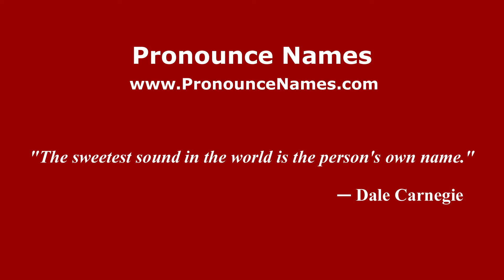How to pronounce Kings Norton (English/UK) - PronounceNames.com